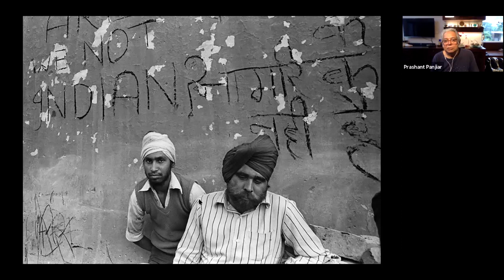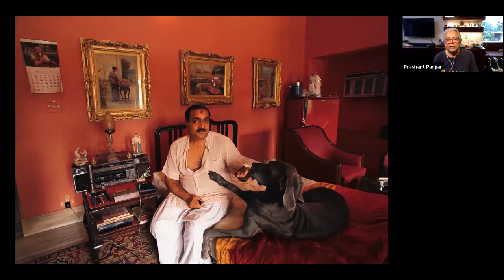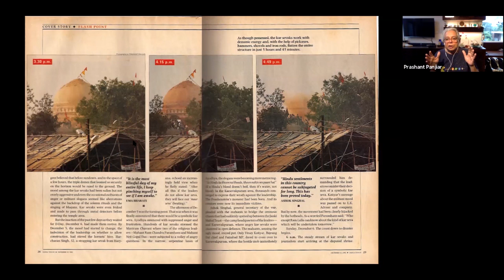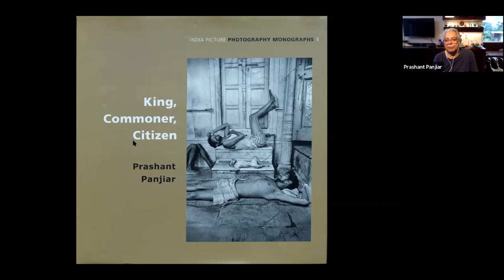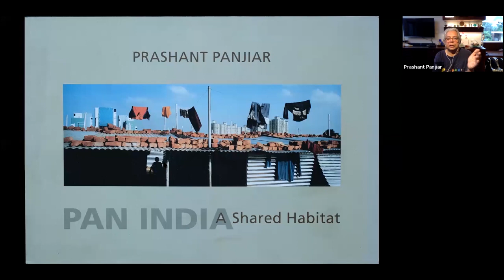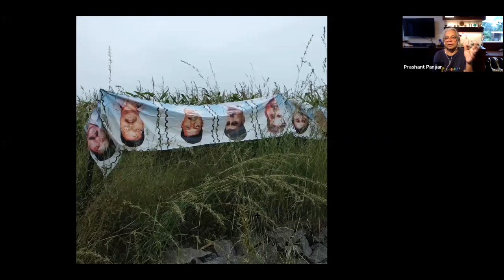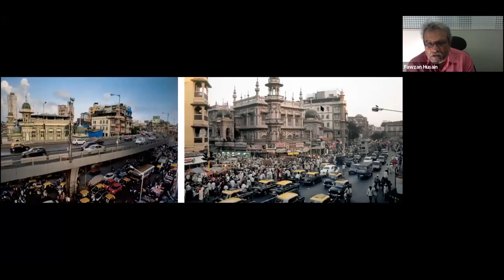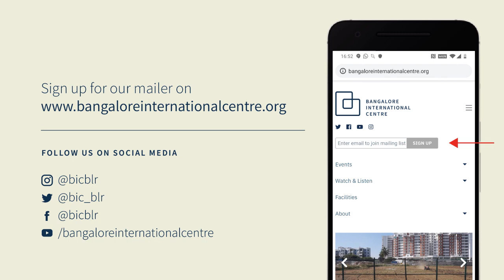The Camera as Witness - The Truth of our Times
Photographers Prashant Panjiar and Fawzan Husain, both with over three decades experience as photojournalists in conversation writer Aakar Patel. They explore the role of photojournalism (then and now), the nature of documentary photography, and its significance in recording history as well as shaping the historical narrative.

This event is in collaboration with MAP in keeping with its monthly theme of ‘Art as Witness’.